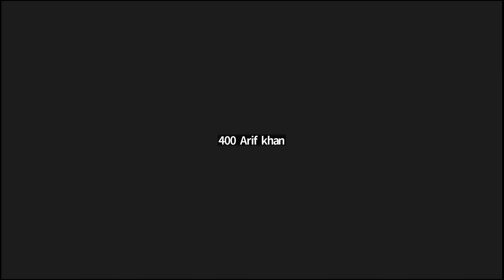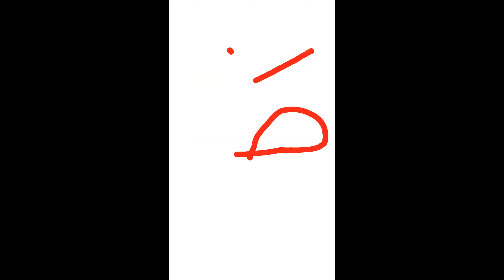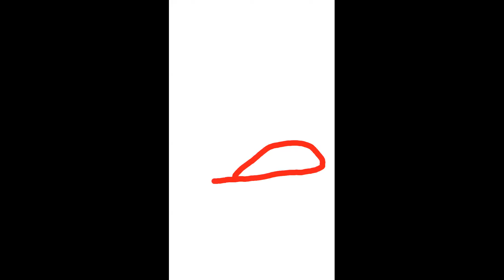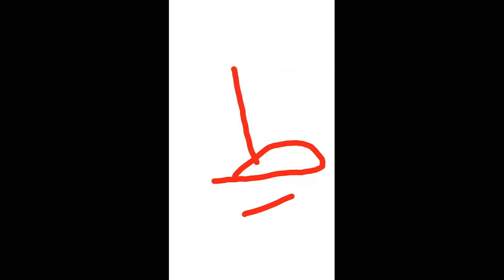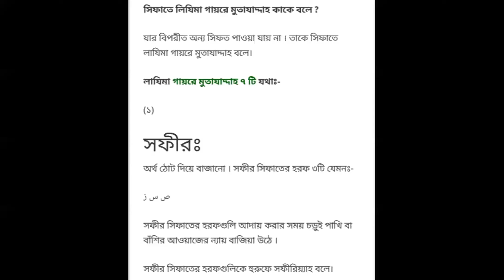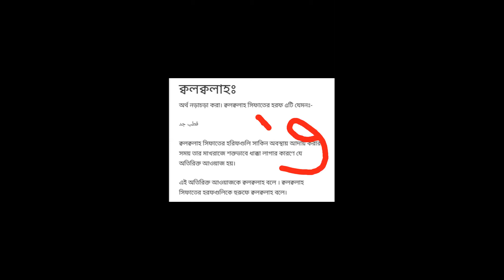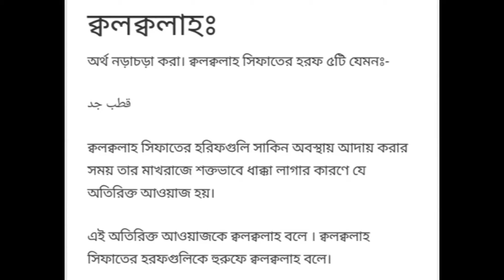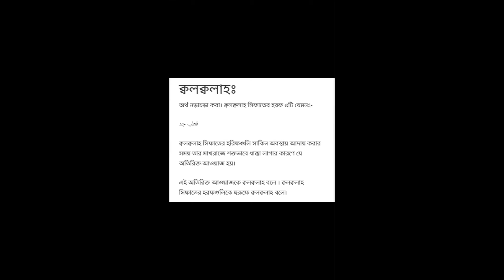এসো সিফাত শিখিঃ০৮, Lecture No:- 17